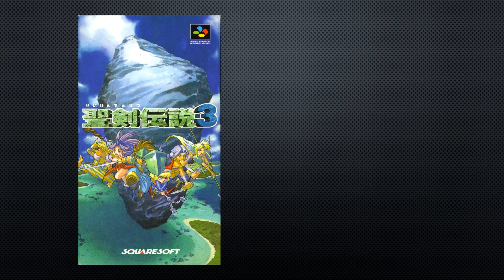Live A Live - The Most Overlooked Squaresoft RPG?